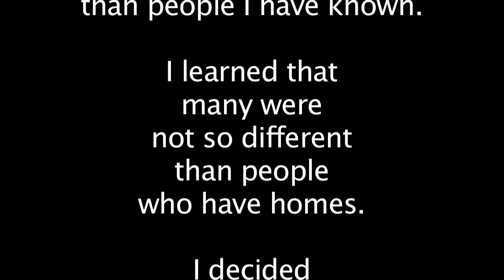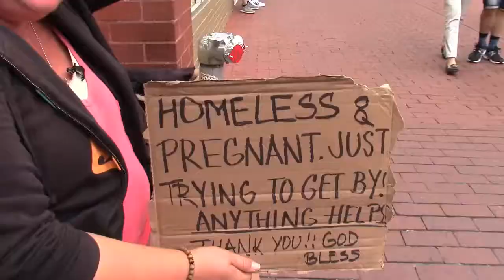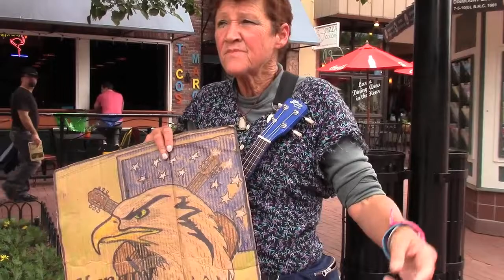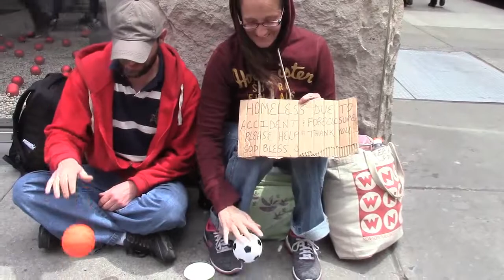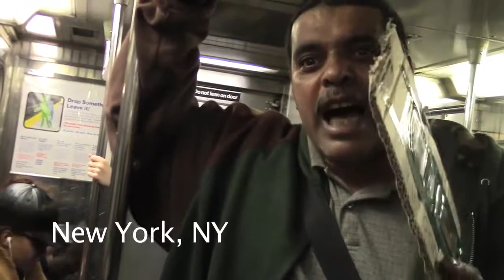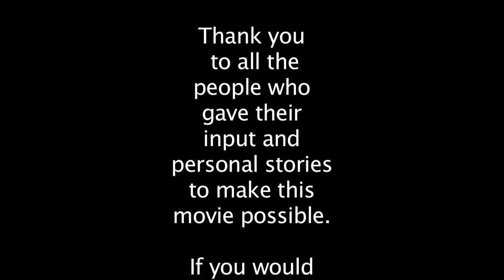Homeless People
Filming and Interviewing homeless people in New York, New Orleans, California, and Colorado.